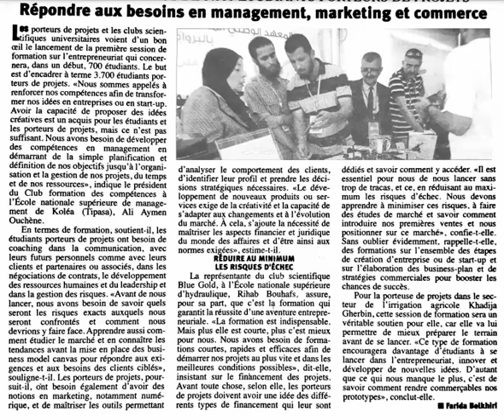Formation de 3000 porteurs de projet/ Algérie